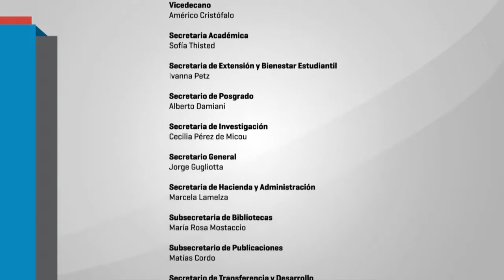Estado y políticas científicas en Argentina: Guadalupe García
Segundo encuentro del ciclo "Toda investigación es política". Palabras de la investigadora e integrante de la Red de Afectadxs del CONICET, Guadalupe García.